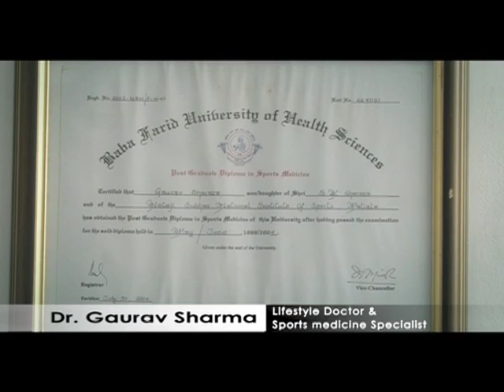Reversing Arthritis_The Scientific Way_Episode 46